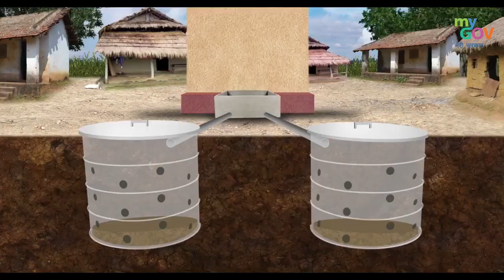Twin Pit Toilets - Darwaza Band